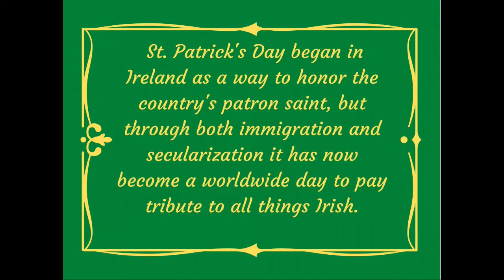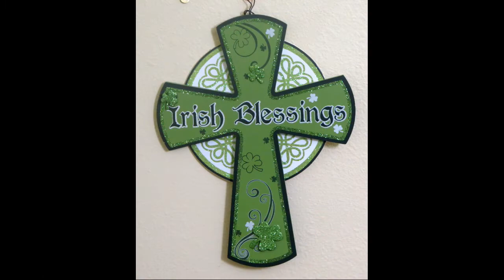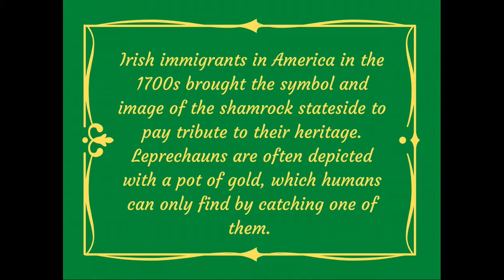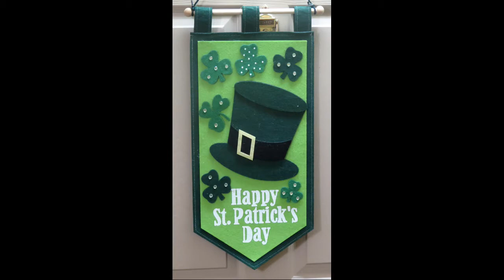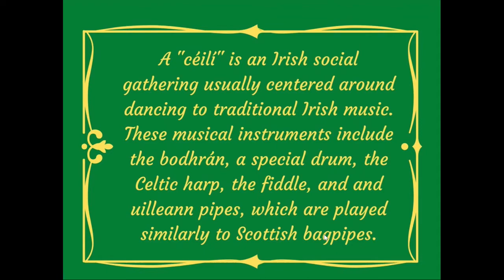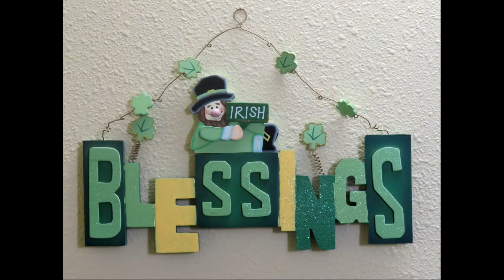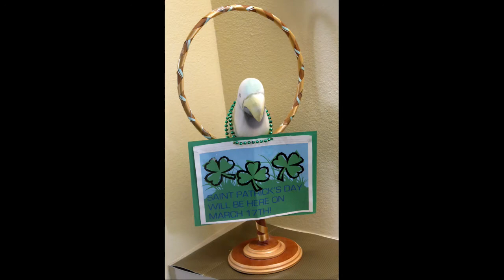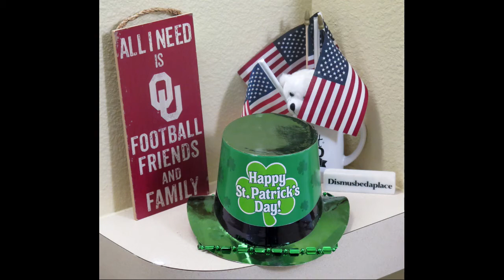Happy St Patrick's Day 2021 from Highland Springs Dallas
St. Patrick's Day began in Ireland as a way to honor the country's patron saint, but through both immigration and secularization, it has now become a worldwide day to pay tribute to all things Irish.